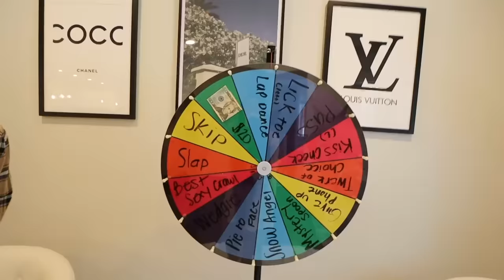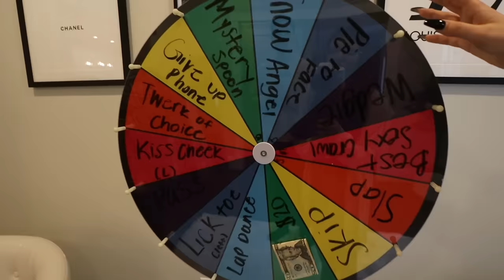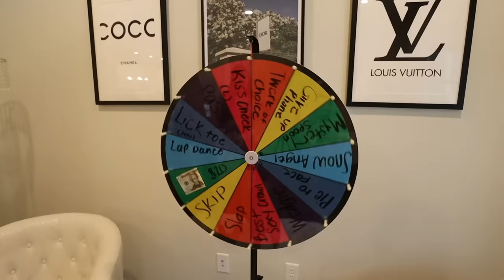SPIN THE MYSTERY WHEEL Challenge (1 SPIN = 1 DARE)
SPIN THE MYSTERY WHEEL Challenge (1 SPIN = 1 DARE) This was so fun! It got a little crazy too lol, Enjoy!

-2017 is when we both started working at a grocery store called Marianos! Mariah was hired as a cashier and I (Bill) was a bagger! As you can tell, it was love at first sight! After only a month Bill popped the question on March 22, 2017!